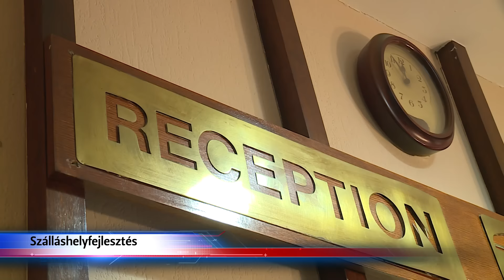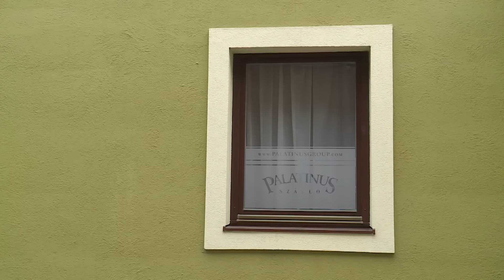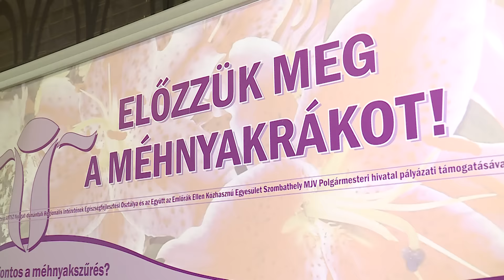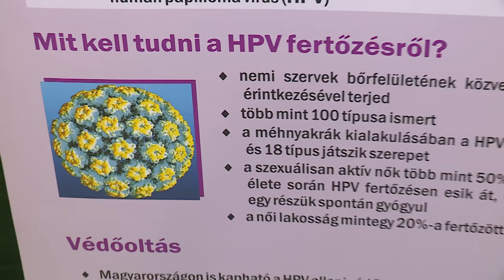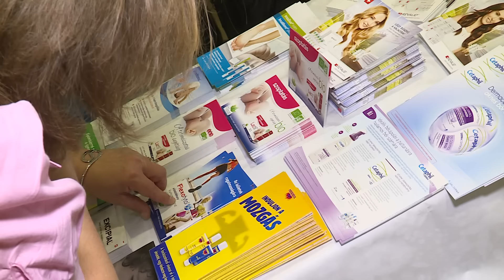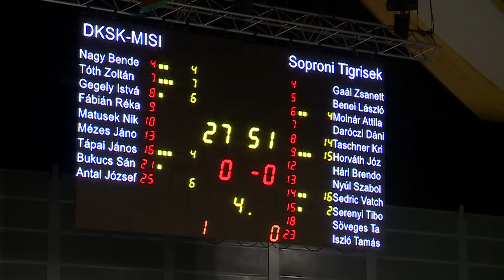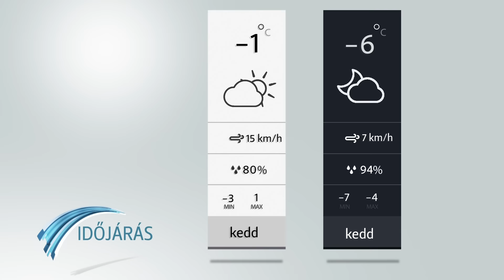Sopron TV 20170130 Híradó